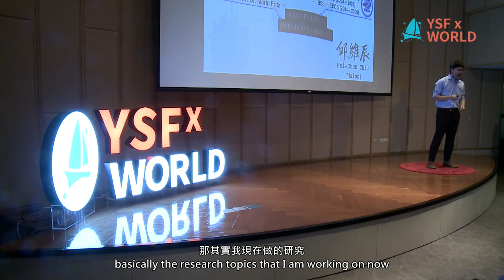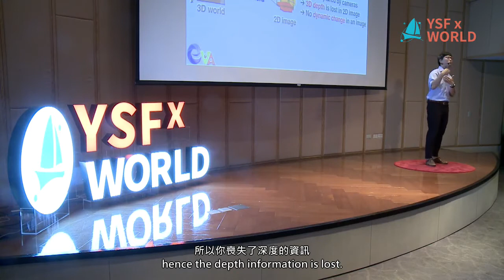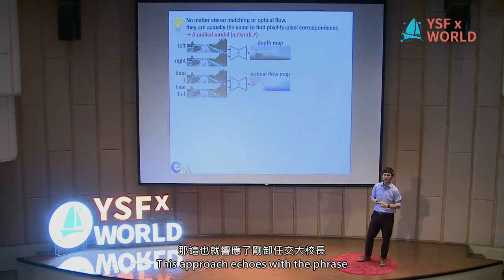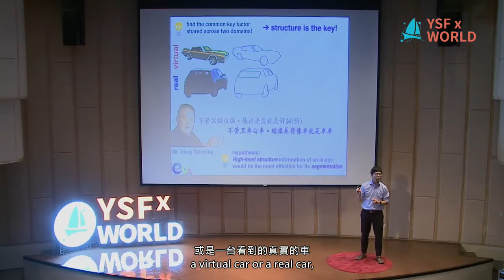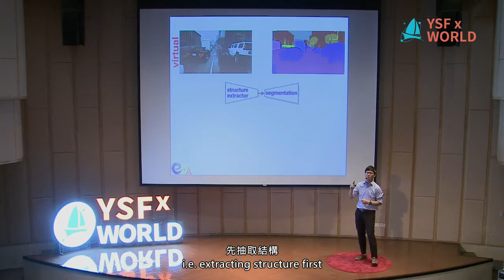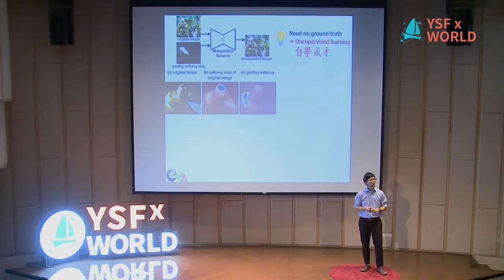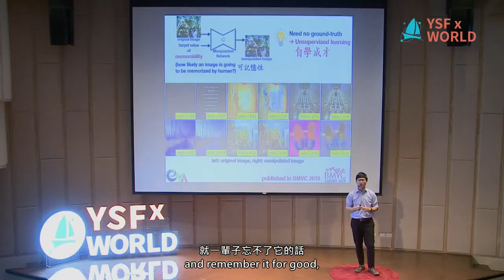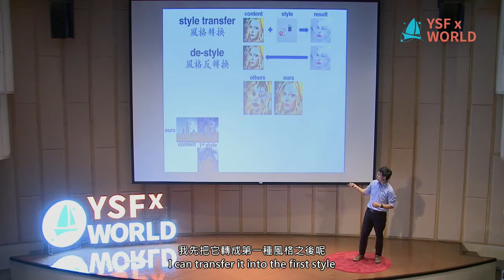【YSFXWORLD】#13 從電腦視覺邁向人工智慧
Speaker: 邱維辰 (Wei-Chen Chiu (Walon))
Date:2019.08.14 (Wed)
Venue:香格里拉台南遠東國際大飯店
Shangri-La's Far Eastern Plaza Hotel, Tainan